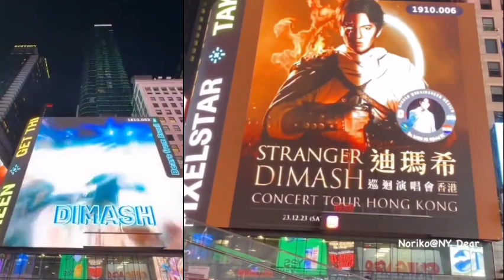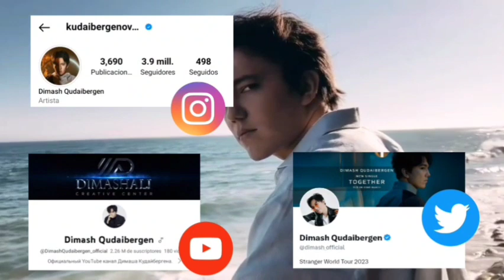DIMASH SUENA EN CHILE UNA VEZ MÁS - BRASIL Y MÉXICO PROMOCIONAN A DIMASH EN NEW YORK - NOTICIAS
Dears aquí les comparto la última información de Dimash que ha circulado en estas horas, Dimash vuelve a escucharse en la radio chilena gracias al conductor Julio César Rodríguez y los Dears brasileños y mexicanos de apoderan del Times Square en New York